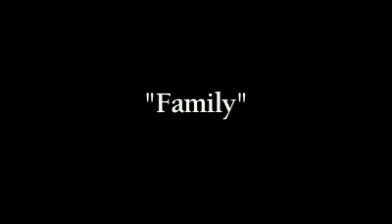Vann, 2-13-12, Kim Dolbow Vann Web Ad.